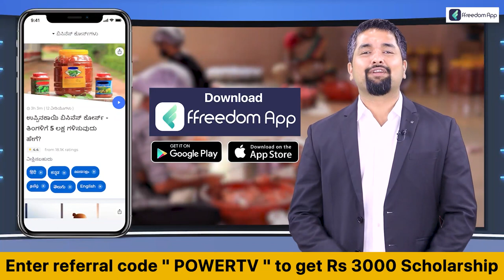HD Kumarswamy : ಜೆಡಿಎಸ್ ಪಕ್ಷದಿಂದ ಬೆಳೆದು ಹೋದೋರು ನೀವು | Power TV News